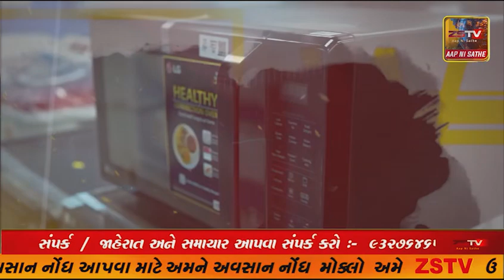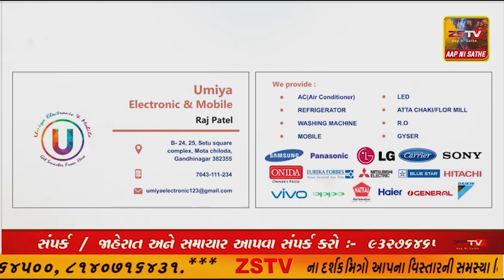જામનગરમાં રનિંગ કરતા યુવકને હાર્ટ અટેક આવતા કરુણ મોત.. ઘટના CCTV માં કેદ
જામનગર માં રનિંગ કરતા યુવકને હાર્ટ અટેક આવતા કરુણ મોત.. ઘટના CCTV માં કેદ